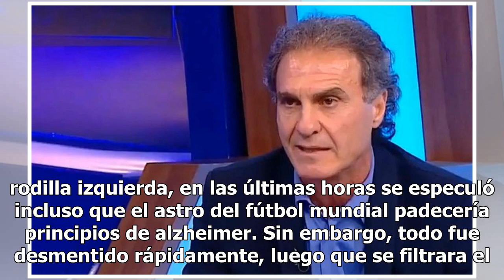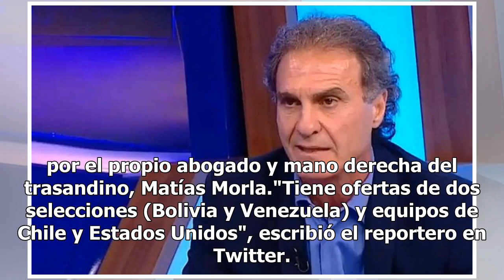Filtran diagnóstico médico de Diego Maradona: "Dificultad en conciliación y mantenimiento del sueño"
El astro argentino no continuará siendo entrenador de Dorados de Sinaloa, ya que se debe someter a operaciones a su rodilla izquierda y a su hombro derecho. Además, el abogado del '10' señaló que el argentino tiene una oferta de un club chileno. 24Horas.cl TVN 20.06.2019 Diego Maradona decidi...